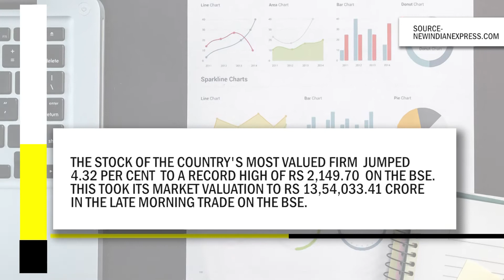Reliance Industries Market Valuation Crosses Rs 14 Lakh Crore-mark.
NEW DELHI: Reliance Industries' market valuation crossed Rs 14 lakh crore-mark on Friday as its stock rallied over 4 per cent to scale its fresh peak.

 The company's partly paid-up shares listed separately have a market capitalisation of Rs 53,821 crore.
 The combined market capitalisation of Reliance Industries now stands at Rs 14,07,854.41 crore.
The stock of the country's most valued firm jumped 4.32 per cent to a record high of Rs 2,149.70 on the BSE. This took its market valuation to Rs 13,54,033.41 crore in the late morning trade on the BSE.
Shares of Reliance Industries had on Thursday also jumped nearly 3 per cent amid reports that Amazon was eyeing a stake in the conglomerate's retail arm.

 While RIL is the country's most valuable listed company, the second-placed TCS has a market capitalisation of Rs 8,07,419.38 crore, followed by HDFC Bank at the third place with an m-cap of Rs 6,11,095.46 crore.

utm_campaign=fullarticle&utm_medium=referral&utm_source=inshorts

Image Credits.-
Photo by Lorenzo from Pexels
Photo by Burak K from Pexels
Photo by Serpstat from Pexels